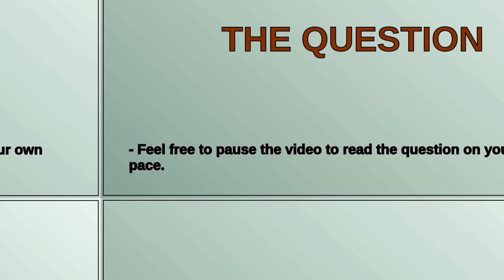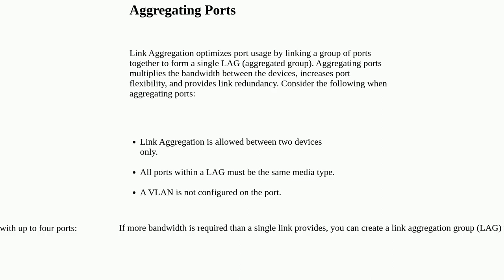Stacking Pair of Dell PC2724 Switches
A special thanks goes out to the community

  stacking powerconnect dell